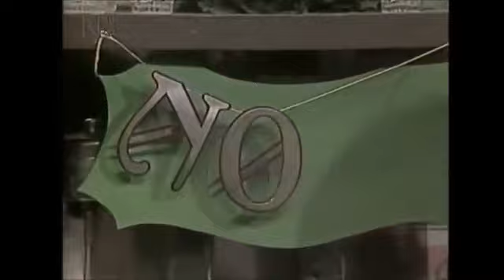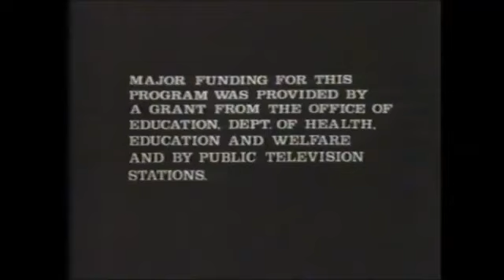Weihnachts Abend in der Sesamstrasse 1978